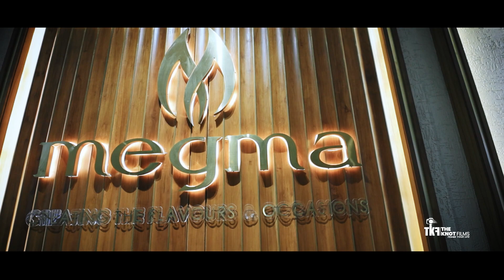Yash & Dharti | Wedding Highlight | The Knot Films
Director :
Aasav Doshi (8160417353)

Editor :
Aasav Doshi